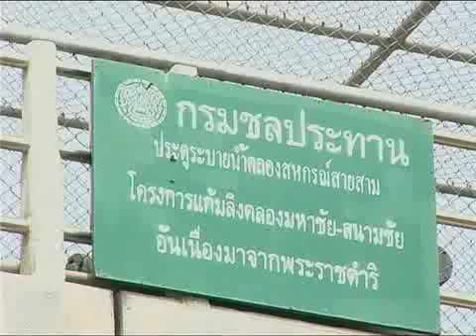Thai king bhumibol King Thailand The Monkey Cheeks Project (Kaem Ling)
Thai king bhumibol His Majesty is an extremely perceptive observer of nature and he is highly skilled in adapting his observation to developing new ideas that solve many problems.
On the 14th of November, during the heavy floods throughout the country, His Majesty advised those concerned in solving the problem that the Monkey Cheeks Project  provides the  solution to the flooding problem in the Bangkok Metropolis.
 His Majesty elaborated that If we hand a banana to a monkey it will quickly peel the banana and eat it.  It then stores the banana in its cheeks which has the capacity to hold a whole hand of bananas.  The monkey will slowly chew and swallow the bits of banana when it wants to.  The example of storing the bananas in the cheeks is an example of how we should drain the stagnant flooded waters on the east and west of the Chao Phraya river.
The Monkey Cheeks project is a water organization system for the flooding season to prevent as well as reduce flooding in the lower Chao Phraya river by draining the water ways such as ditches and canals (or klongs) into small reservoirs.  This is similar to the monkey holding the banana bits in its cheeks.  Water is drained into the sea when the sea water level reduces.
The Monkey Cheeks project is one that relies on nature to solve problem in the flood prone areas.  It demonstrates His Majesty the Kings acute awareness of how nature works.